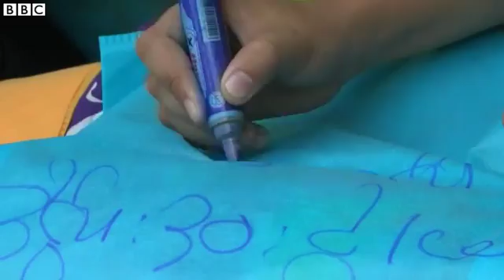Myanmar political prisoners to be released BBC News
Dozens of students in Myanmar who have been awaiting trial have been set free as the new government begins to release all remaining political prisoners.
The students had been held in Tharrawaddy since last year after staging a march against proposed changes to the education system.
The families and friends of political prisoners have gathered at jails across the country following an announcement by Aung San Suu Kyi's new government that it hoped to free their loved ones.